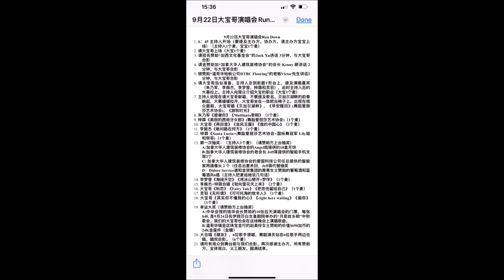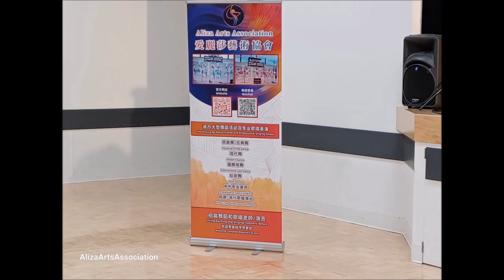It Doesn't Matter 無所謂 演唱:靈羽流行歌手 14) DaBao’s First Concert 大寶哥首屆演唱會圓滿成功!“音樂奇秒夜”全院爆滿!好爽!歡呼喝彩掌聲不斷!嗨翻天!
大寶哥首屆演唱會好聽!好看!好玩!好爽!歡呼喝彩掌聲不斷!嗨翻天!
大寶哥首屆演唱會 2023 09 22
主辦方: 愛麗莎藝術協會
協辦方: 北美藝術家協會
集資籌辦: 大寶哥
舞台裝飾: 大寶嫂
策劃編導: 寶寶 愛麗莎
司儀主持: 靈羽
音響監製: 李智
T台安裝: 老傅
舞台燈光: 老傅
舞台總監: 林以
廣告宣傳: 林以
義工招募: Yachun, Jenny
攝影美篇: 佟少璞, 馬玉杰專業攝影師
錄影拍照: 寶寶 Baby Aliza并感恩感謝好朋友攝影師們
YouTube Channel 頻道製作: 寶寶 愛麗莎 Baby Aliza
舞蹈表演: 愛麗莎歌舞團 Aliza Dance Troupe

愛麗莎藝術協會感恩感謝所有支持和參與的好朋友,主辦方,協辦方,贊助商們,嘉賓們,演員們,工作人員們,義工們,攝影師們和觀眾們在百忙中抽出寶貴時間光臨演唱會,大家辛苦了, 感恩感謝有你們的相遇相知相惜相助的綠份,造就了大寶哥首屆演唱會圓滿成功.祝友誼長存. 讓我們繼續努力, 創造奇跡.下次再會!

最後, 大寶哥留給歌迷的窩心感言: "很感動大家喜欢大宝哥的歌声, 为这么多人现场演唱是我莫大的荣幸. 歌声可以振奋, 怡情, 发泄, 疗伤, 我愿歌声陪伴每一个人每一天! 谢谢你们! 爱你们!"